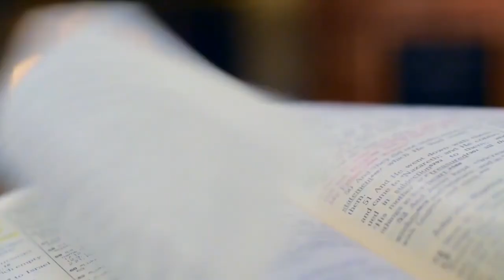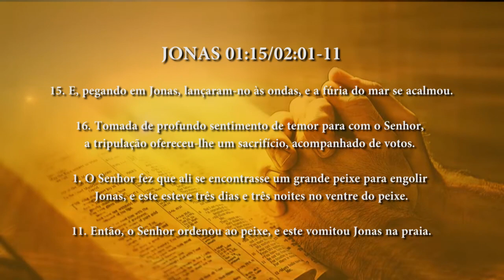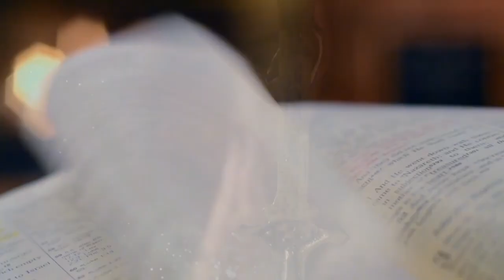PG PALAVRA DE DEUS MEDITADA(09/10/2023)